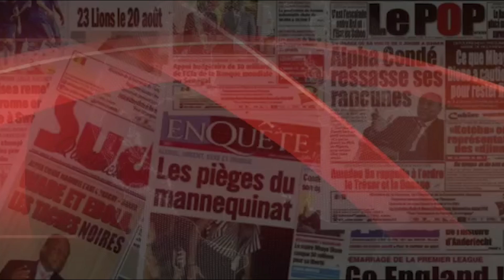Le lancement officiel de la plateforme de Senegal mankoo wutti ndam li fr